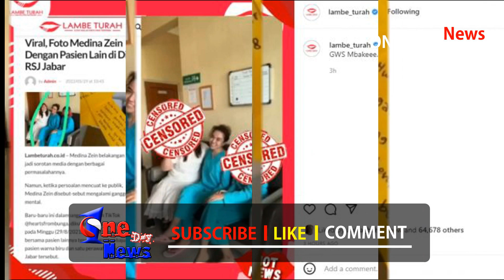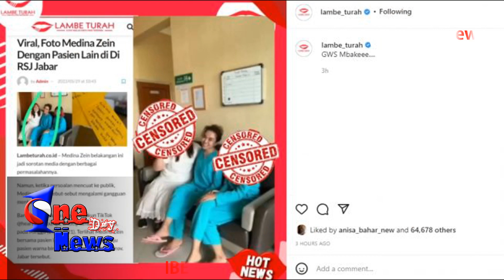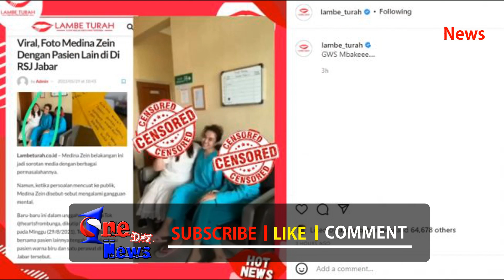Heboh Foto Diduga Medina Zein Saat Jadi Pasien RSJ, Kondisinya Tuai Sorotan